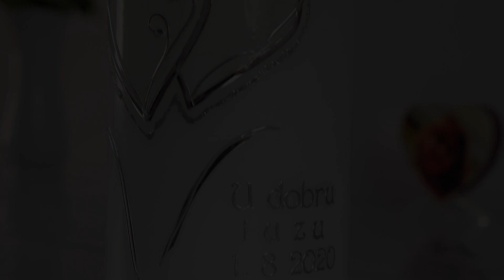Botez Mita Filip- prezentare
Carasova 2020